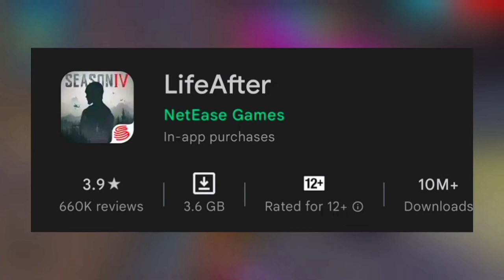FREE FIRE PUBG FRIENDSHIP , TOP 5 FACTS IN FREE FIRE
𝙺𝙴𝙴𝙿 𝚂𝚄𝙿𝙿𝙾𝚁𝚃𝙸𝙽𝙶😘